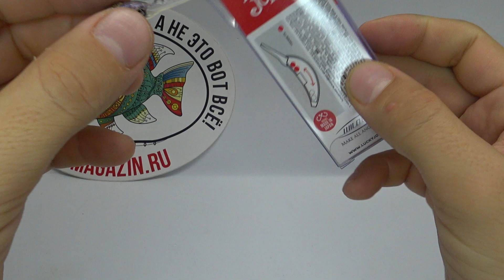Обзор воблера Lucky John Pro Series Saiko ATG по заказу Fmagazin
Lucky John Saiko 35F - модель разработана специально для ловли прудовой форели ATG (Area Trout Game). Сочетание интересной гнутой формы и узкой лопатки дает очень необычную игру, способную спровоцировать на хватку самую пассивную рыбу.